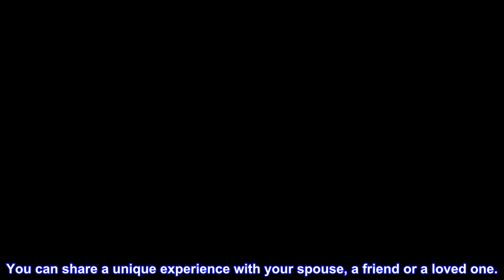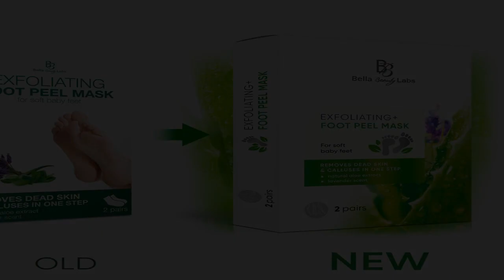Great product - Exfoliating Foot Peel Mask for Smooth Soft Touch Feet - 2 Pairs per Box - Peeling a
Great product -  Exfoliating Foot Peel Mask for Smooth Soft Touch Feet - 2 Pairs per Box - Peeling away Calluses

 SOFT BABY FEET IN JUST 1-2 WEEKS! Restores dry, cracked, and calloused feet. Moisturizes your feet skin, removes aged cuticle and dead cells, leaves feet skin soft and smooth! Best foot peel exfoliator!
 UNLIKE OTHER BRANDS IT WORKS! Bella Beauty foot peel mask contains all-natural ingredients and botanical extracts that are safe to use on both men and woman.
 2-PACK FOOT PEEL MASK WITH PROVEN RESULTS! Foot peeling mask is a single, one-time use treatment for both feet (1 pack = 2 booties). Fit women’s feet up to size 13 and men’s size 12. You can share a unique experience with your spouse, a friend or a loved one.
 EASY and SAFE to APPLY - just apply and let the exfoliating foot mask gel do its work. No scrubbing, no pain, just nice smooth feet. Better than any foot cream! Cruelty Free and Vegan!
We are confident that our foot peel mask will be the best, most effective foot peeling mask you have ever used to treat dead skin, calluses, and cracked heels, resulting in soft, rejuvenated feet.
Step by step review
I've read all the reviews (yes, all of them) because I was comparing this product to the one on TikTok. These little dudes were much cheaper - around $7 per treatment. I've decided to post a review step by step - from application to end result.